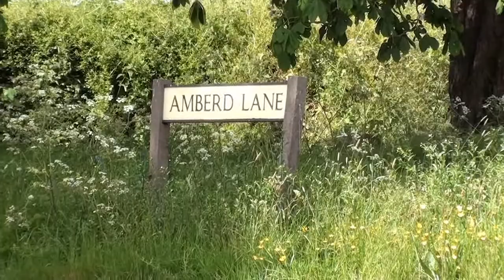Taunton Heritage Bus Running Day - 14 May 2017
Scenes from the event in the Taunton area. Lots of growling diesel engines from a bygone era of public transport on our roads. Nostalgia, wall-to-wall, or maybe that should be "kerb-to-kerb"...?